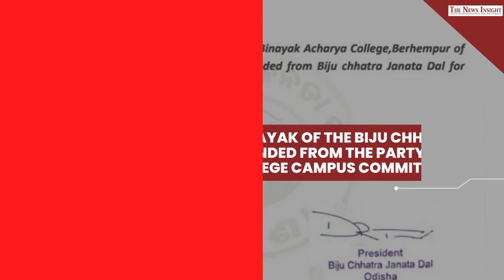VIDEO: Ragging at Binayak Acharya College, Berhampur, Ganjam, Odisha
The Ragging Saga @ Binayak Acharya College, Berhampur, Ganjam, Odisha .